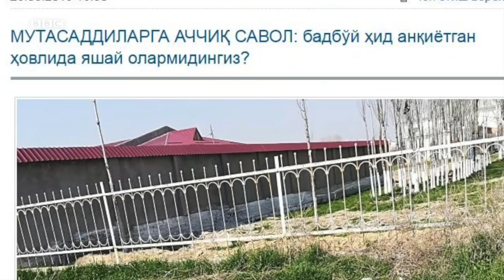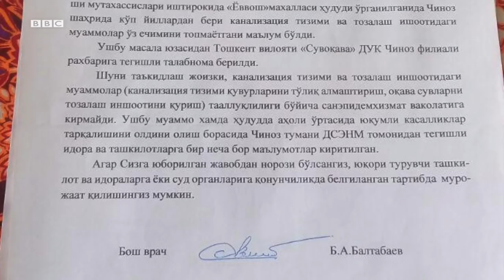Тошкент яқинидаги Чиноз аҳли ахлат сувни ичяптими? - Ўзбекистон BBC Uzbek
Чиноз туманидаги Ёввош маҳалласи аҳли кўп йиллардан бери бадбўй ҳид ва касалликлар ичида яшаб келяпти. Кўп қаватли биноларнинг тешилган канализация қувурларидан чиқадиган ахлат уларнинг ховлиларидан оқадиган ариқларга аралашиб кетмоқда ва томорқаю соғлиқларини заҳарламоқда. Бу борада Ўзбекистон миллий агентлиги, Кун.уз мухбирлари лавҳалар тайёрлашди, аммо бирон натижа йўқ, дейди маҳалли аҳли.